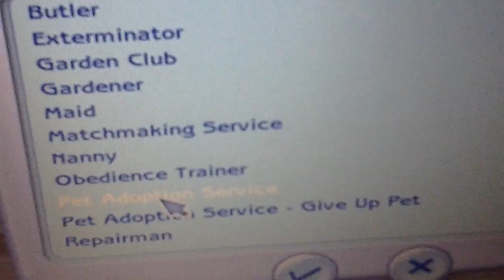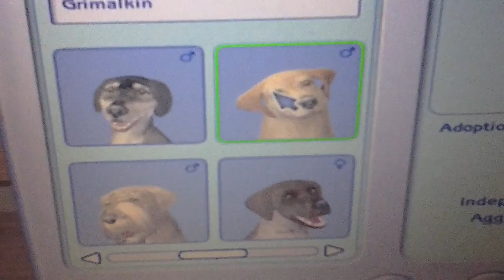Sims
i Play some Sims :D btw theres Tv in the Backround. Ignore that ill probably put random music up XD